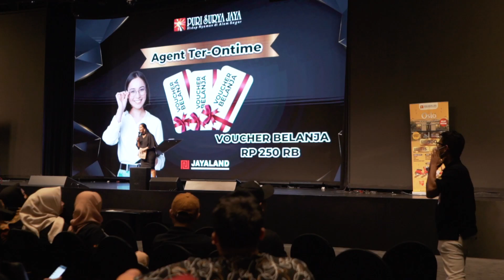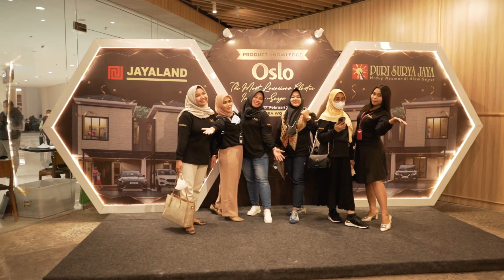Oslo Product Knowledge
Cluster Oslo merupakan Cluster Termewah dengan desain Modern dan Elegan, memiliki Interior yang nyaman serta Fasilitas Premium dan Lengkap antara lain :
✔️ One Gate System with CCTV
✔️ Basket Court 3 on 3
✔️ Jogging Track
✔️ Thematic Garden
✔️ Barberque Garden
✔️ Children Playground

Jangan lewatkan kesempatan memiliki hunian Premium dengan Fasilitas Lengkap dan Desain Modern serta Elegan di Cluster OSLO, Puri Surya Jaya !!!
NUP Sekarang Juga !!
Unit Terbatas !!
Pilih Hunian Favorite Segera !!

JAYALAND
📍 Taman Gerbang Utama Kav 9, Puri Surya Jaya, Sidoarjo
🏠 Show Unit Open Everyday 9AM-5PM